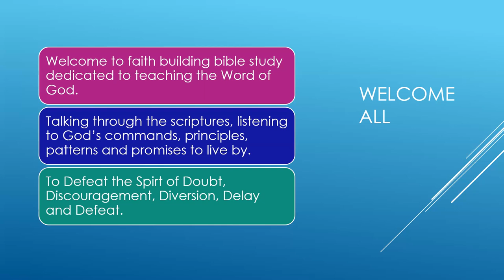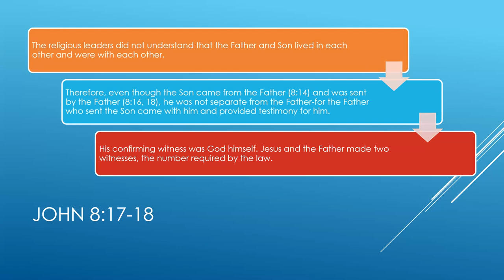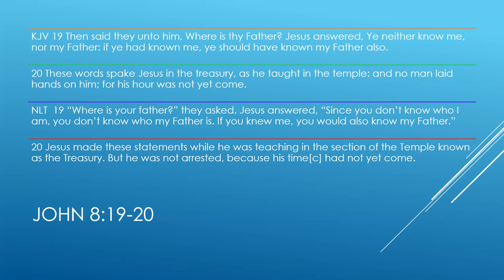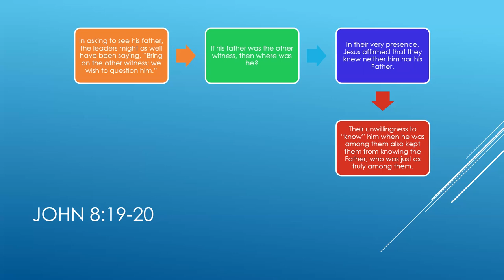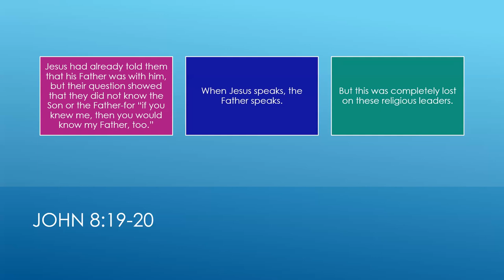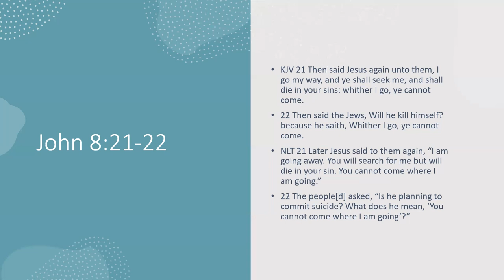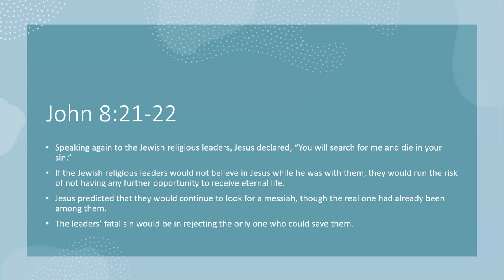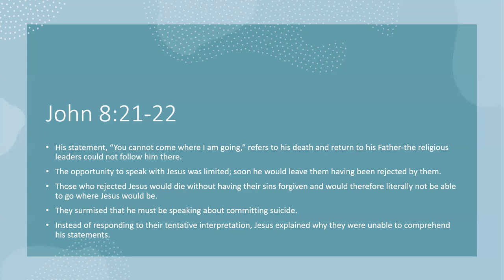Jesus, the Light of the World P2 and The Unbelieving People Warned P1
Series: Getting to Know Jesus
Goal: Equipping People for Life According to God’s Will